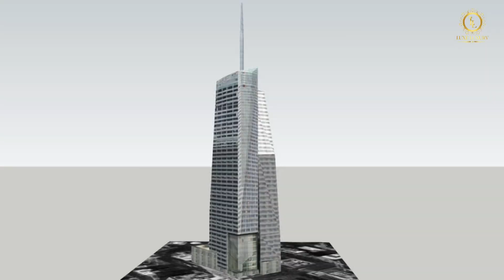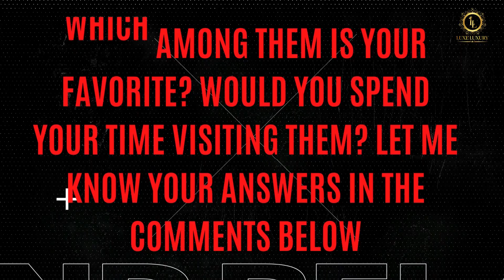Top 10 Tallest Building In New York 2022 (One World Trade Center, Central Park Tower)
Top 10 Tallest Building In New York 2022 - Luxe Luxury will show you the top 10 tallest building and skyscrapers in New York as of 2022 like One World Trade Center, Central Park Tower, 111 West 57th Street and many more.

🍀🍀WATCH TILL THE END TO GET BLESSED WITH ALL YOUR WISHES THIS WEEK ! Help Us Get To 1M 💘💞! Love You All & Wish You All The Best❤️❤️💞!

For New Skyscrapers Videos.

⏰Chapters:
0:00 Intro
0:53 The Brooklyn Tower
1:53 3 World Trade Center
2:58 Bank of America Tower
3:59 Empire State Building
4:41 30 Hudson Yards
5:43 432 Park Avenue
6:40 One Vanderbilt
8:14 111 West 57th Street
9:13 Central Park Tower
10:29 One World Trade Center

Luxe Luxury is a luxury channel for you to watch unbelievable videos of the luxury world.  Join us on an exceptional journey to the heart of the luxury world.

I will be publishing often, so there will always be something new to enjoy every week.